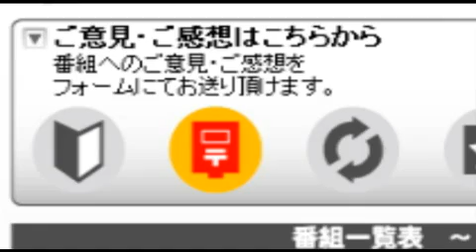はいから万歳―Sindy（2/4）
はいから万歳2010年7月23日～7月30日放送分。ゲストは歌手　Sindyさんです。